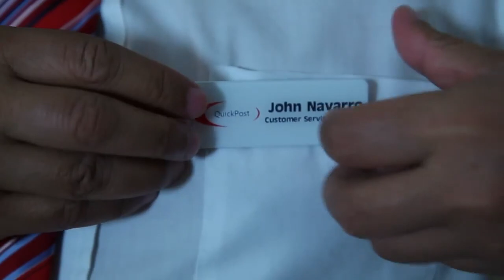😀 New Beginnings - PostLife Ep1 - Felino Dolloso Actor - comedy web series - Subscribe for more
John’s worked for the post office all his life, but now he’s lost his job and he can’t let go. One of his customers isn’t happy either. For years John’s been helping Mrs McPherson post mysterious packages around the world. When he tells her he’s leaving, she’s livid. Then John’s daughter Stella heads off on holiday leaving Booboo the dog at his place. Life just isn’t going his way.

Web Series
with  Felino Dolloso as John.
Post Life web series
PostLife episode 1

Director Rushan Dissanayake, Mike Kang, Kautilya Velpula
Producer Amin Palangi
Writer Anika Herbert, Kautilya Velpula, Latifa Ilham, Mike Kang, Peter Yu, Quentin Yung, Rushan Dissanayake

Cast Felino Dolloso, Monireh Khabiri, Michele Conyngham, Kathy Luu, Christian Tancred, Corinne Marie, Carlos Sivalingam, Quentin Yung, Peter Mcallum, Robin Queree